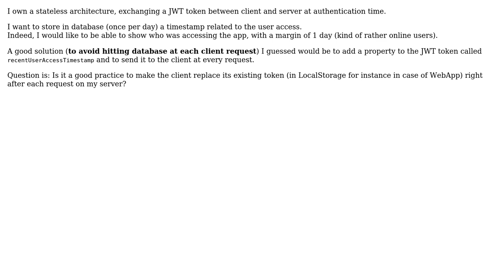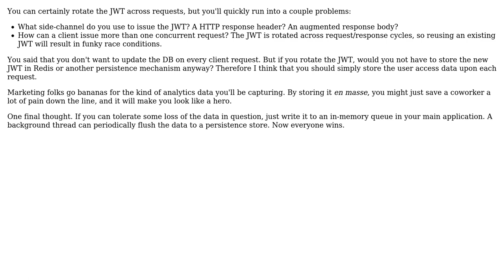Software Engineering: Tracking online users with a stateless architecture (2 Solutions!!)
Software Engineering: Tracking online users with a stateless architecture

With thanks & praise to God, and with thanks to the many people who have made this project possible! | Content (except music & images) licensed under CC BY-SA | Music | Images & others | With thanks to user Nick Rameau user Mik378 and the Stack Exchange Network Trademarks are property of their respective owners. You are responsible for your own actions.